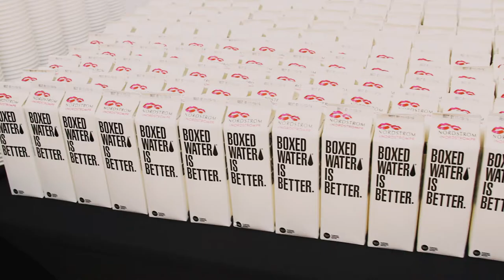Nordstrom’s Beauty Bash - Nordstrom PR by A girl named Nydia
A short video of Nordstrom’s Beauty Bash and opening!

Song: CHVRCHES - The Mother We Share (Miaoux Miaoux Remix)